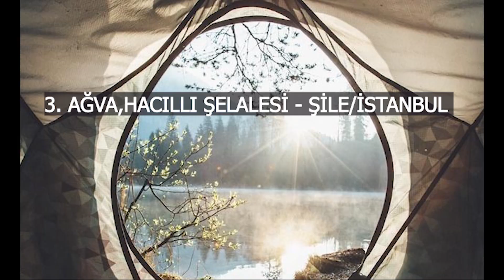KAMPÇILARI BURAYA ALALIM ''1'' (Türkiye'nin en güzel ücretsiz kamp alanları)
Türkiye'nin en güzel ücretsiz kamp alanları videosunun ilki umarım meraklılarına ilham olur bu videonun devamı yakında yayında olacak.
TAKİPTE KALIN..